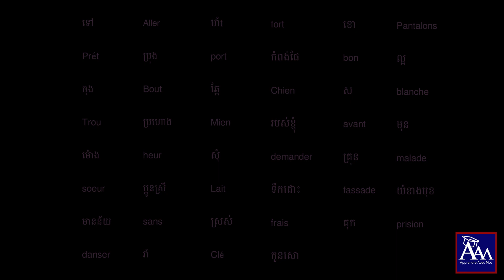រៀនភាសាបារាំង មេរៀនទី៦ ពាក្យចាប់ចុងជួន (Apprendre la langue française leçon6)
យើងផលិតវីដេអូនេះសំរាប់ចែករំលែកចំនេះដឹងតែប៉ុណ្ណោះ​ យើងសូមអរគុណសំរាប់ការទស្សនារបស់លោកអ្នក។
On a produirt les video pour partager la connaissance.  Merci pour votre regarder.